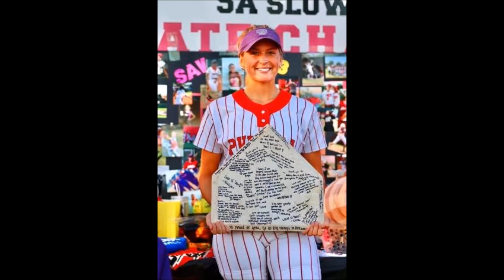2023 Purcell Lady Dragons Softball End of Year Video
Pictures and video of the 2023 softball season